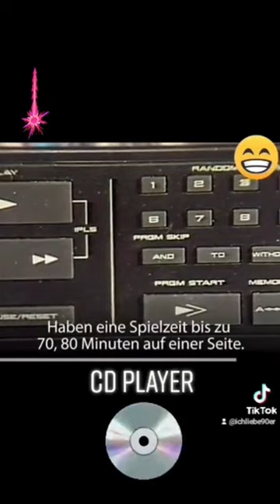Wir stellen nun hier einen CD Player vor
ichliebe90er auf tiktok schaut vorbei